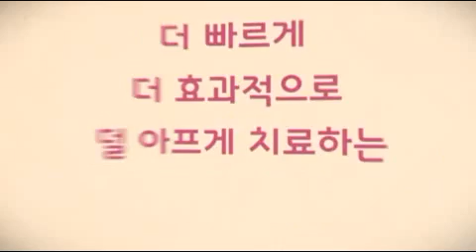성인돌출입교정 급속교정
더욱 빠르고 효과적인 치아교정 급속교정.
특히나 성인 돌출입교정이 더욱 효과적인 교정입니다!
잠실역 잠실롯데호텔 서울메디치치과에서 상담받으세요!

카카오톡 ID : medici0002